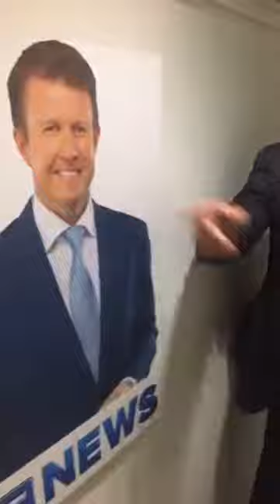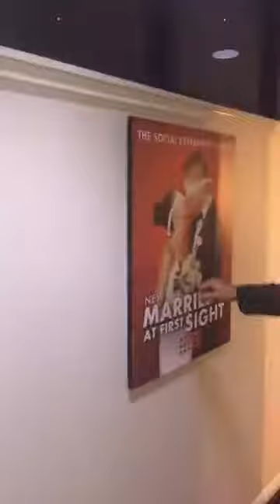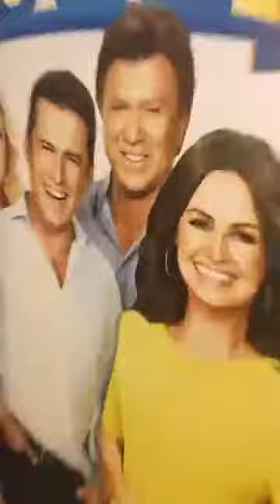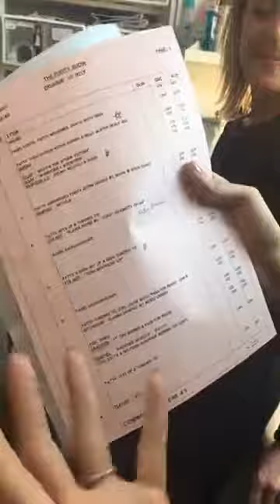Here’s how we get show ready… 9NRLFootyShow style! 😏 Beau Ryan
Beau Ryan behind the scenes
NRL Footy Show